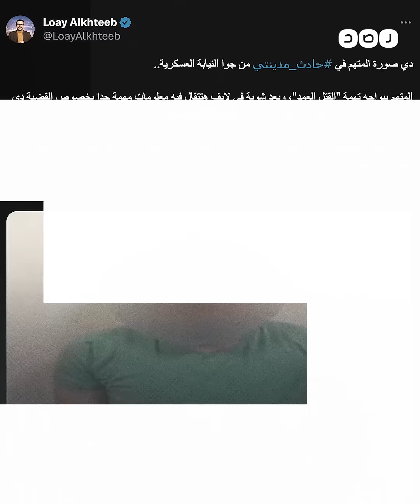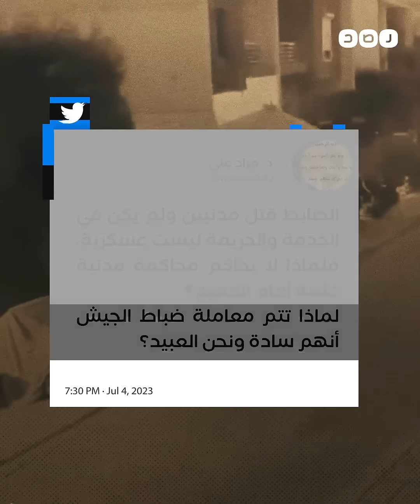لماذا يتخوف المصريون من تبرئة الضابط المتهم بـ حادث_مدينتي؟